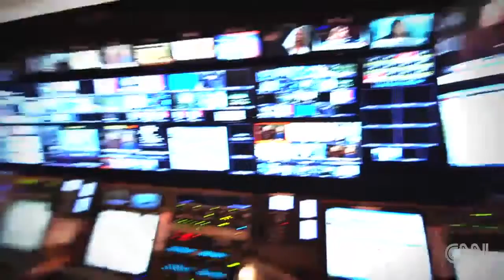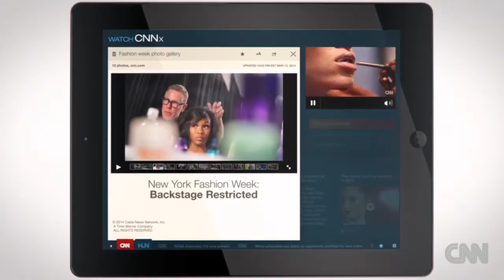Promo for CNNx (Now CNNgo)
CNNx (Now CNNGo) is an online application developed for CNN Digital